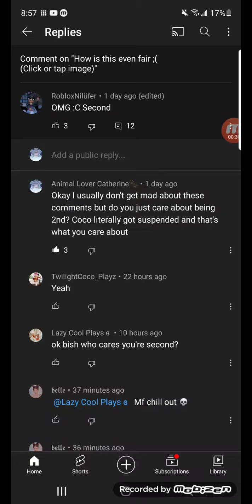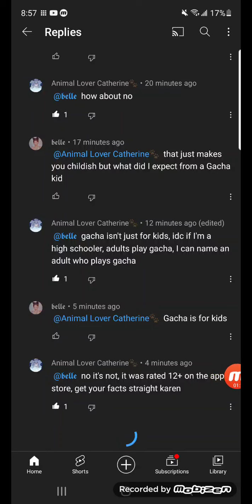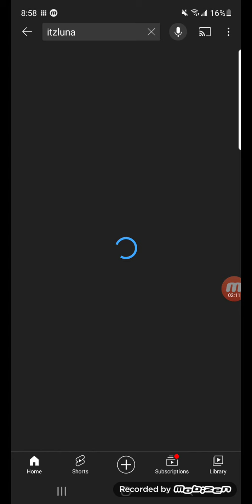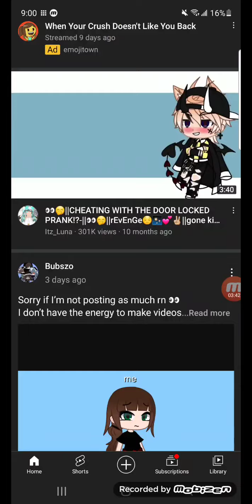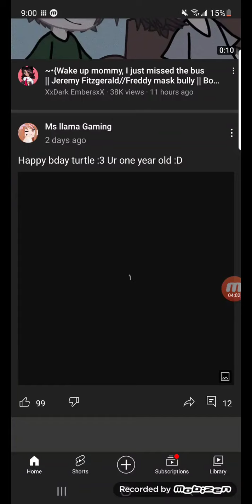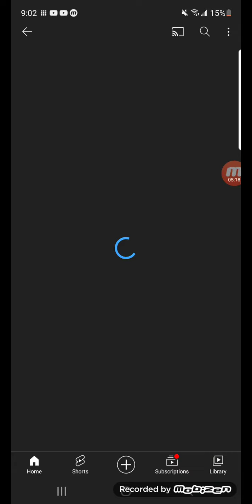"gacha is just for kids" no it's not shut up 😑